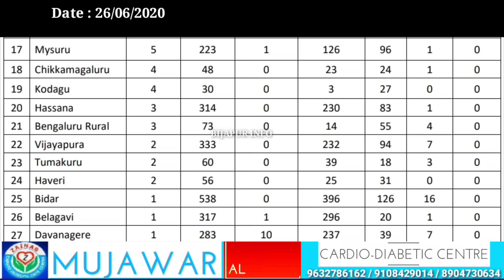BIJAPUR : TODAY'S MEDICAL BULLETIN UPDATE. BIJAPUR INFO. 26/06/2020